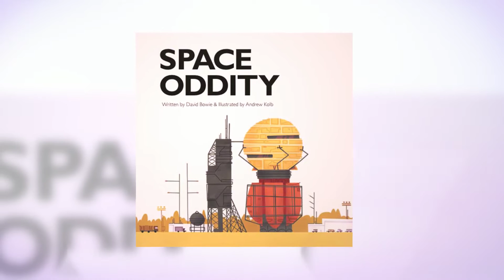Space Oddity Video Book- Music by David Bowie, Illustrations by Andrew Kolb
Space Oddity Video Book

This is simply a fan video I wanted to create for my favorite Bowie song to honor his legacy and musical contributions.  R.I.P.

Music & Lyrics by David Bowie
Illustrated by Andrew Kolb
Video produced by Square Coal Bear | Kind Creatives